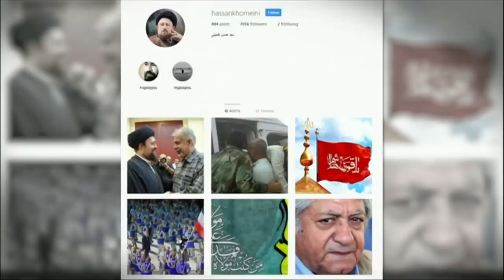پرگار: سهم خمینی و خامنه‌ای در ساختمان جمهوری اسلامی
سی سال از مرگ آیت الله خمینی می گذرد و سی سال از شروع رهبری آیت الله خامنه ای. بنایی که جمهوری اسلامی نام دارد بیشتر محصول دست کدام یک از این دو است و کدام یک از دو بیت خمینی و خامنه ای شانس بیشتری دارد تا در ادامه متولی این بنا شود؟

مهمان‌های برنامه:
محسن سازگارا      تحلیل‌گر ‌سیاسی
محمدتقی کروبی      تحلیل‌گر ‌سیاسی